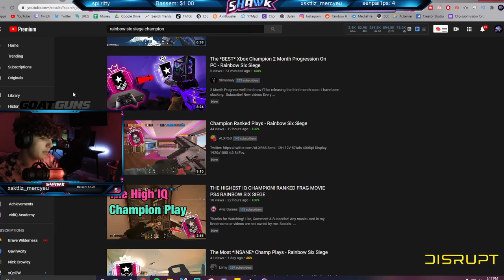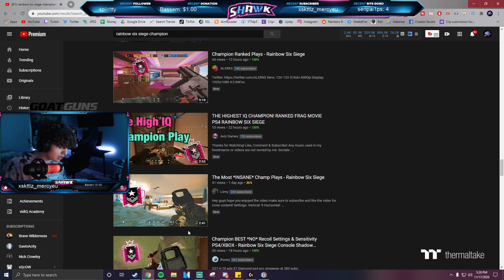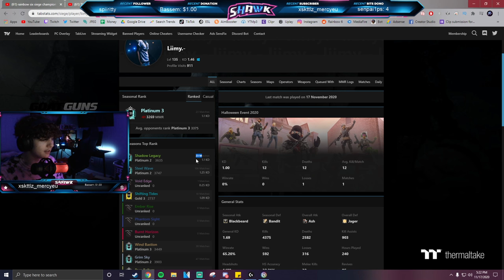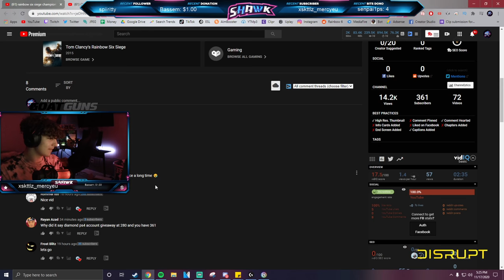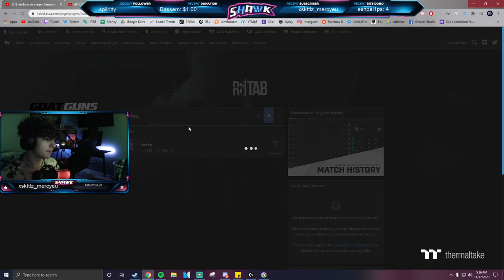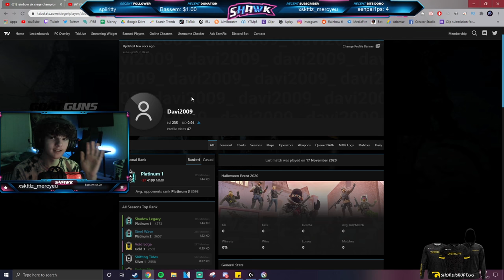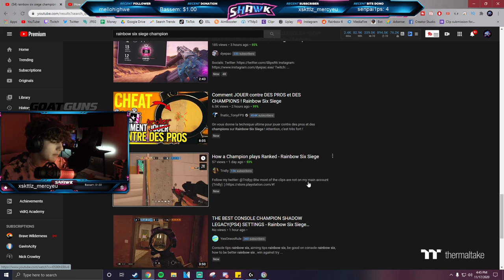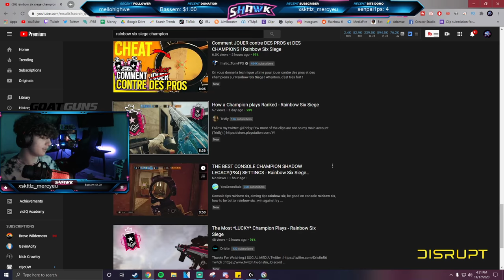Exposing *FAKE* Champions In Rainbow Six Siege Part 2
In todays video GarfieldIsDoc, RoyalPenguin, Vexian, and myself expose fake champions! This video is meant for fun and we have no hate towards any of the people we reacted to. Please do not send any hate towards anyone that we reacted to.